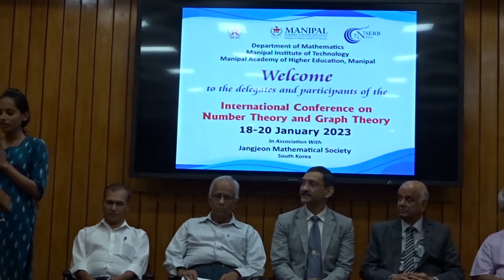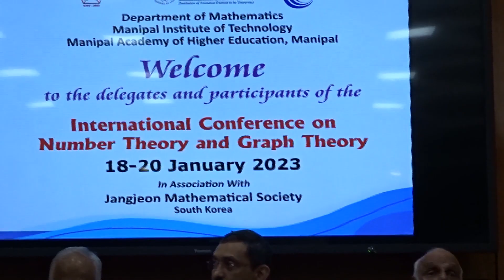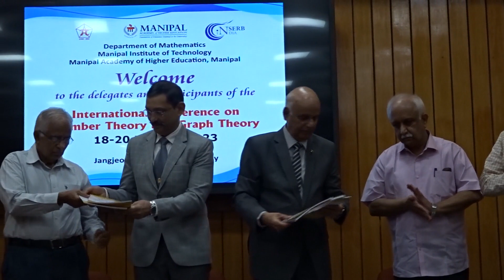International Conference on Number Theory and Graph Theory // MAHE // Manipal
Inaugural session of International Conference on Number Theory and Graph Theory .
18/01/2023 to 20/01/2023 . Manipal Academy of Higher Education (Deemed University), Manipal. In association with Jangjeon Mathematical Society , South Korea